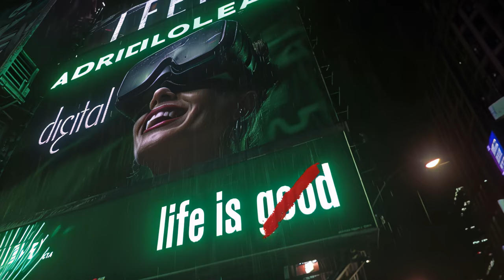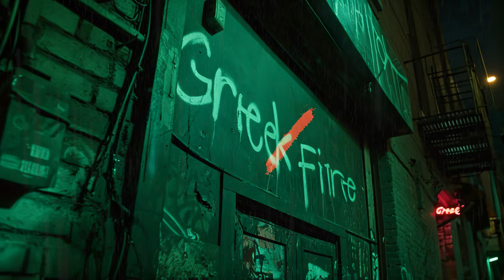Greek Fire - A Real Life (Official Video)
Directed by Kavan The Kid

Greek Fire
"A Real Life" from the LOST ep.